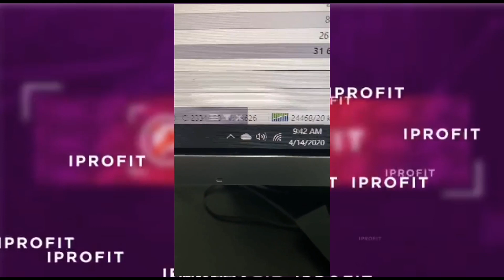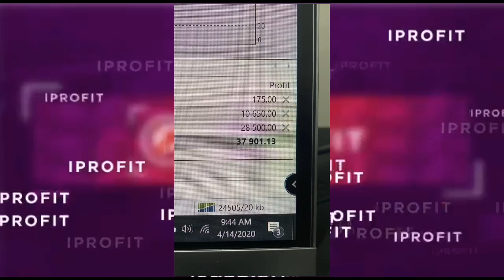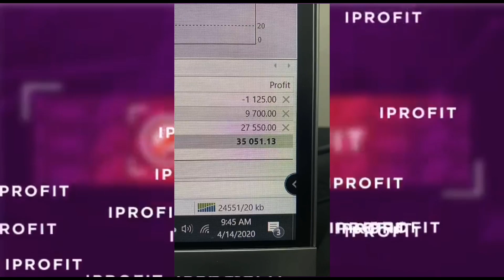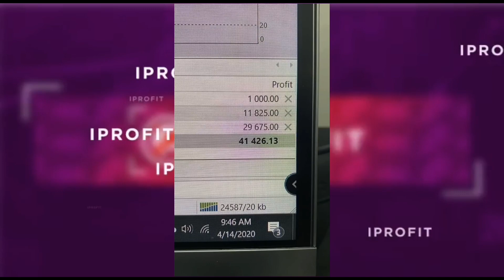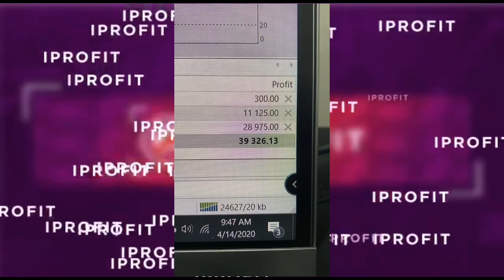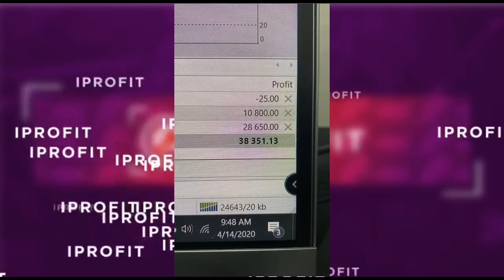Ref Wayne Trust Your Plans when Trading